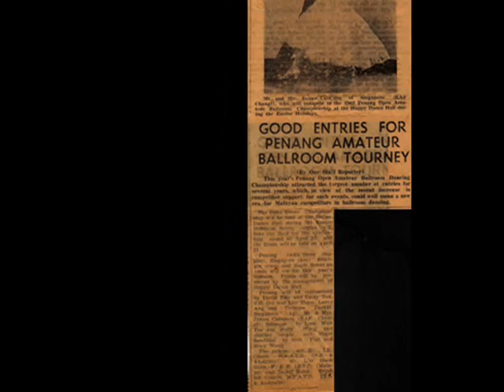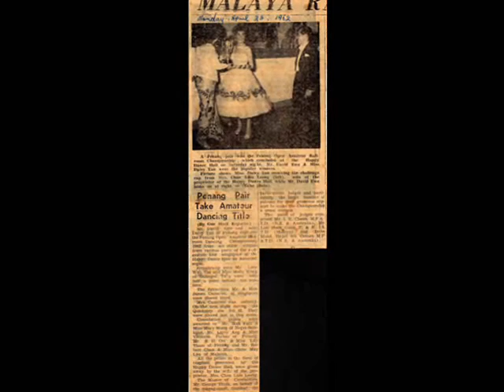David & Daisy Ballroom Dancing 1962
A heritage video from GeorgeTown, Penang, just before the formation of Malaysia. Transfered from 8mm cine camera silent film, home archive. Competitors from Singapore, Kuala Lumpur, Malacca, N. Sembilan and Penang.
Mr. & Mrs. David Ewe (1956 Malayan Tango Champion) and Daisy Tan Champion.Penang Open Amateur Ballroom Dancing Championship 1962, Malaya.
Champions Mr. & Mrs. Baba David Ewe & Nyonya Daisy Tan.